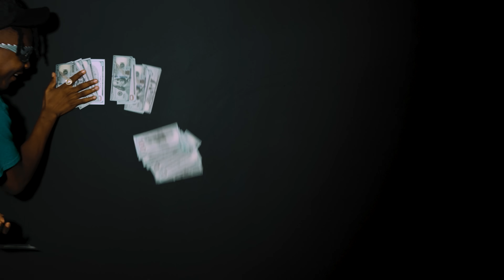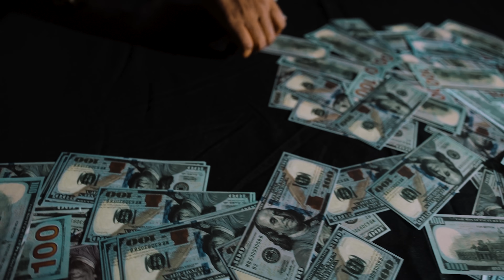Kacique - Mafia (Official Music Video)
Kacique Performing “MAFIA.”

Lyrics:
Money talk,
Fi we a di loudest
Pussy unu cyah stop e progress
House a build up fi unu notice
Like news carrier, story pan story

Empty it nuh fi empty
Haffi full di money plenty
Step inna Bentley
Hennessy fi when me thirsty a dat a Quench it
Put me name inna di road Desmond McKenzie

Yo Forum!

Money pan di board, Pocket it haffi load
Cash it haffi grow like say we trafficking di loud
Daddy haffi hype, mommy haffi proud
Sharp ghetto yute gyal a swallow dung di sword

And me gone a millions plan
Somerset never lef di rapa pam pam
Put money to work nuh want no brick inna me hand
Flip a mil from a grand and we sticking to the plan

Yo Basa!

Move to the food Gazi, ntn nuh cute wid it
Put on me boot and then step out me have me troops wid me
Till the soil and mek dem tree ya bring some fruits fi me
Nah stop until the upper class use to me

Jesus me say but we rolling like the Jews
Authentic attire watch the logo pan di clothes
Cuban cigar smoke outta me nose
Dawg dem a par wid a house full a hoes

And di wallet thick, weh we sip?
Henry IV Heritage
Cortizan cigar get it lit
Golden delicious spray a little pah me wrist

Step inna Bent’
Screaming Eagle when me thirsty a dat a quench it

Yo Forum!

Yo Basa!

Anno one whip me want a fleet
Anno one gyal me want whole heap
Inna Prada sneaks me push feet
Maldives we a book suite wid a big broad batty top freak

Fi we talk don’t cheap
so if anno money the speech
Louis Vuitton the bass red like it a bleed
And we full a chain like say slavery still a keep
Yo Brant tell dem watch the speech

Caah memba we wallet thick, weh we sip?

Yo Forum!

Yo Basa!